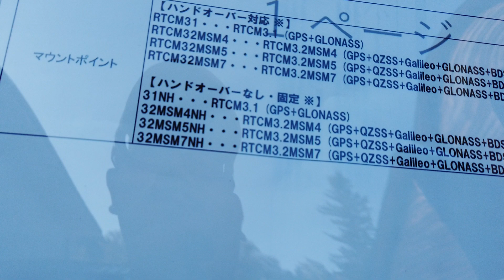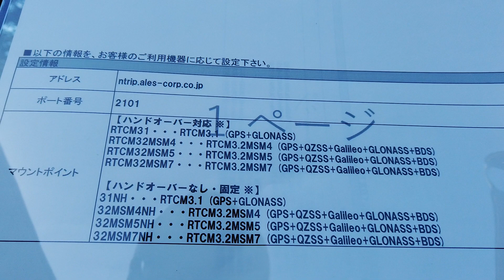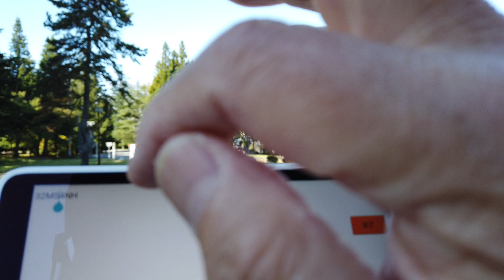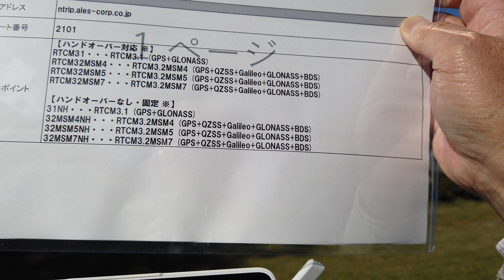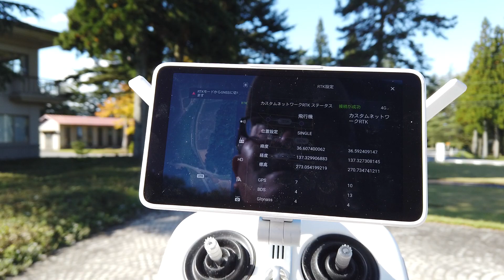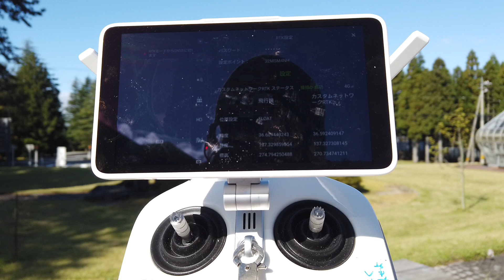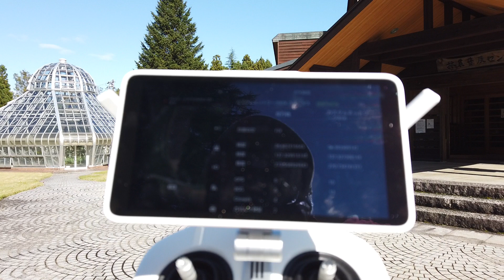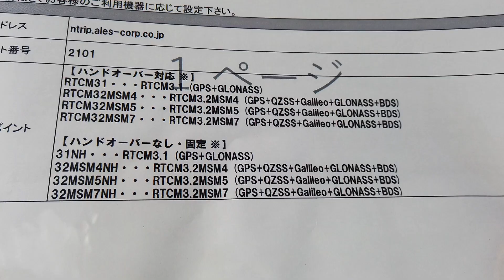P4RTK＋ichimill（維持OFF）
以下の組み合わせでFIX撮影に失敗しました。
ドローン：DJI Phantom 4 RTK
ntripサービス：ソフトバンク ichimill
同上マウントポイント：32MSM4NH（ハンドオーバーなし）
空撮アプリ：DJI GS RTK
測位精度維持モード：OFF